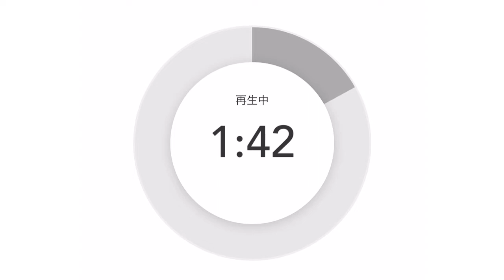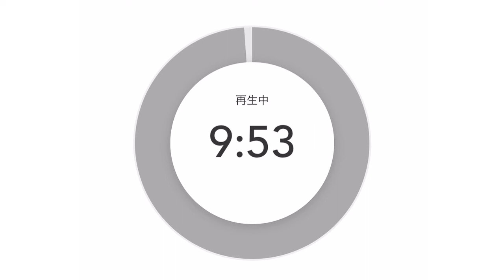ドラマ『重版出来！』は自己啓発セミナーだった！鏡の法則信じますか？